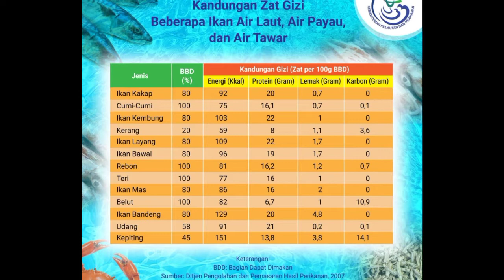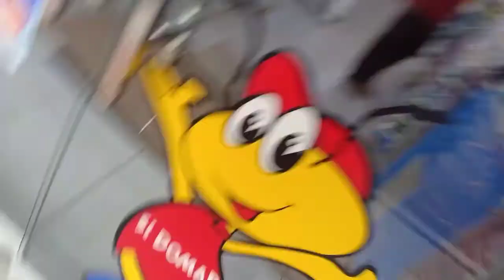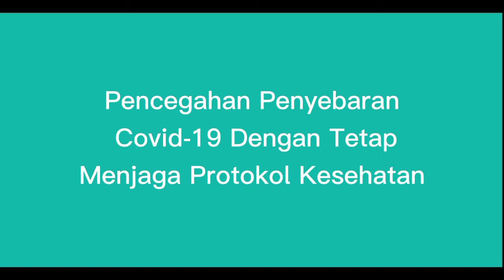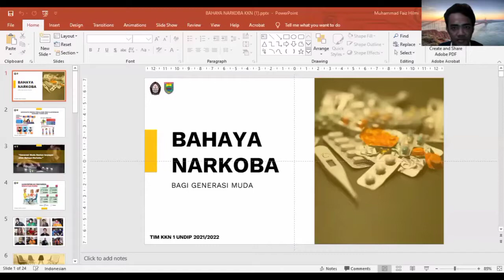KKN TIM 1 UNDIP Kelurahan Kauman Batang 2021/2022